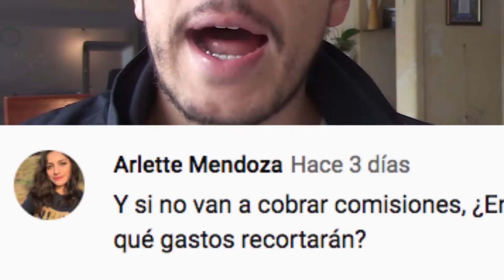Que es un Broker, como Funciona y Como gana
La manera que nade conoce sobre como ganan lo Brokers explicada en 2 minutos.

Aprenderás como ganan los brokers en estos tiempos, dado que las comisiones de compra y venta dejaron de existir hace 2 semanas.

2 Maneras como ganan los brokers:

1. Micro Gatos.

El broker cobra a los traders por gastos como ayuda con la plataforma, papeleo, asesoría y demás.

2. Market Makers.

El broker gana al emplear al Market Maker que le proporciona un mayor margen de ganancia sobre cada transacción que proviene de cada Trader.

Mira el vídeo y me preguntas.

Saludos

Daniel Zambrano